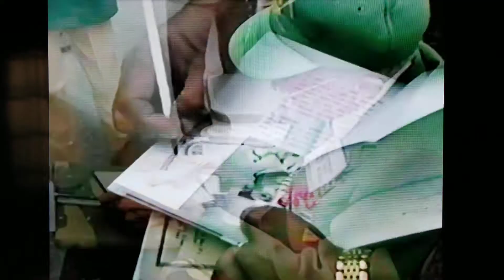761st street renaming ceremony at Fort Hood, Texas. October 14, 1994